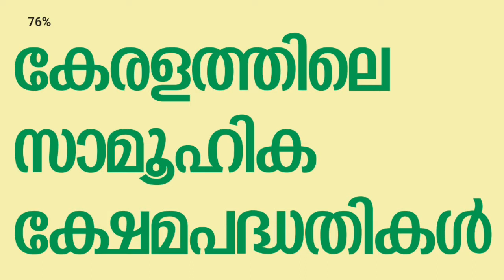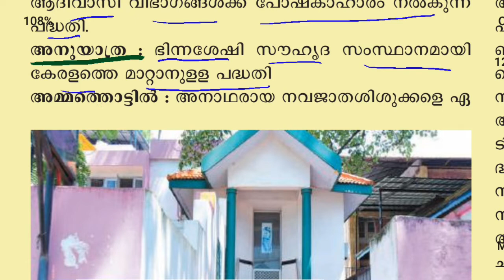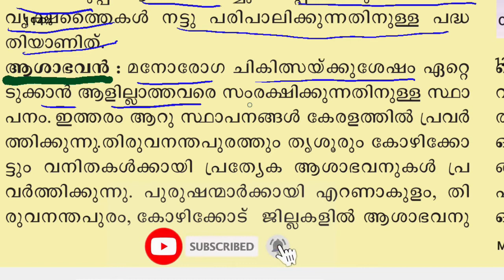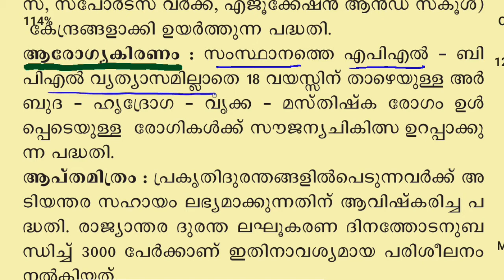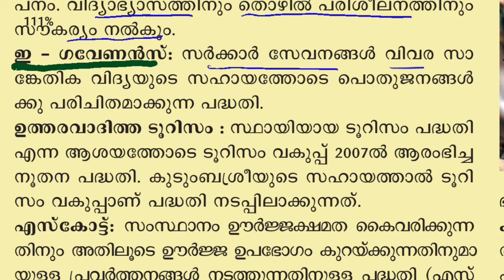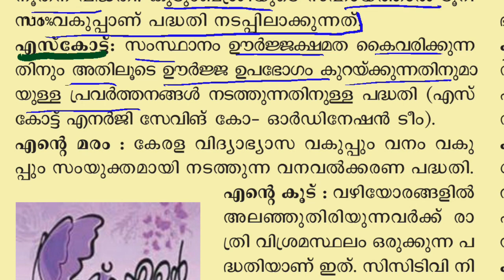SAMUHIKA SHEMA PADDATHIKAL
KERALA  PSC SAMUHIKA SHEMA PADDATHIKAL